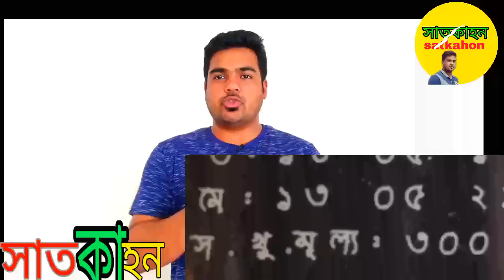নকল পন্য কিনে প্রতারিত না হতে চাইলে দেখে নিন ভোক্তা অধিকার আইনে আপনার অধিকার satkahon ep#839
satkahon tagline this video satkahon ajimlive liveadvocate Satkahon social page
জমির সাতকাহন ফেসবুক পেজ Satkahon by ajim video playlisht